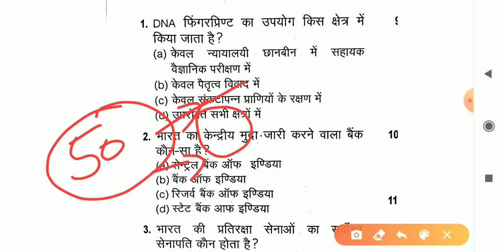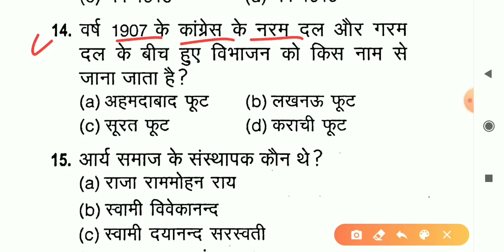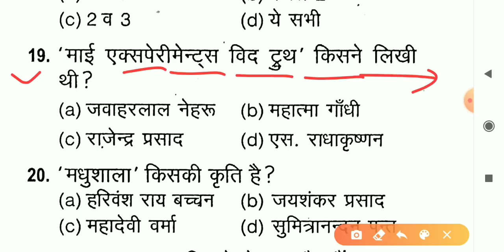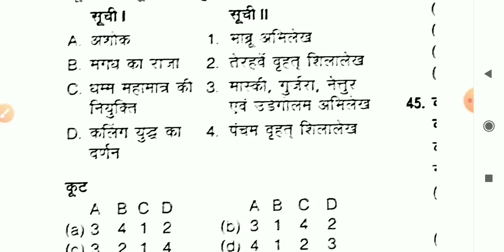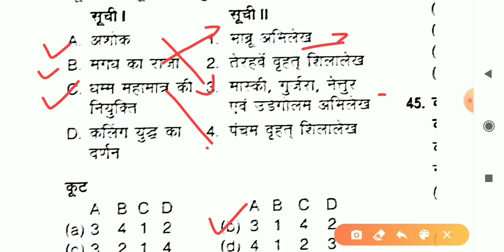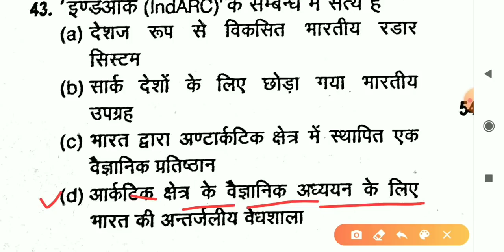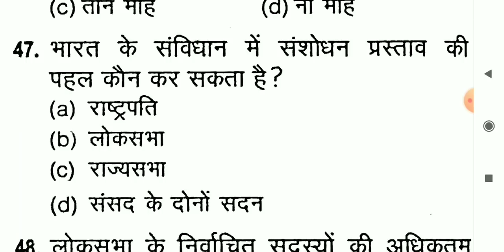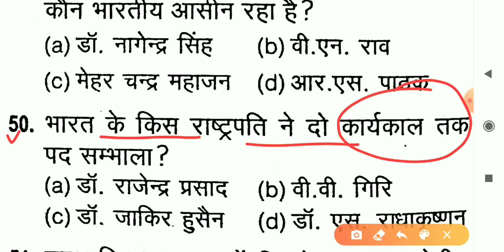खंड शिक्षा अधिकारी UPPSC BEO Practice Set (टॉप-50 प्रश्नोत्तरी) Khand Shiksha Adhikari Gk BEO Gk